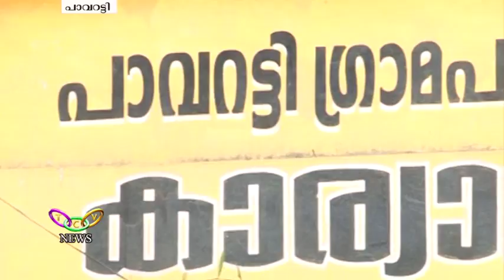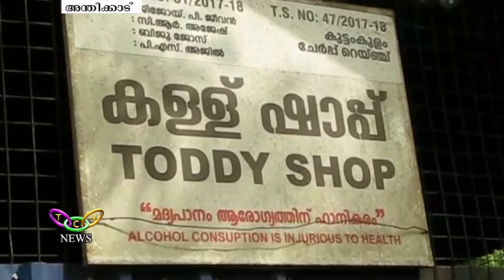TCV News @08:30PM 02 08 18